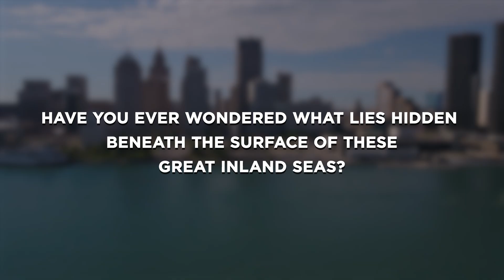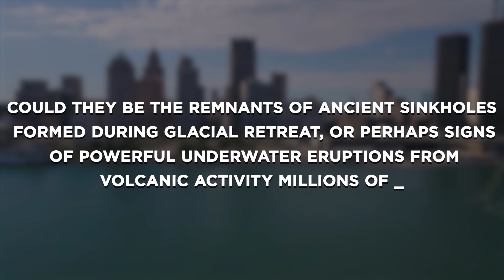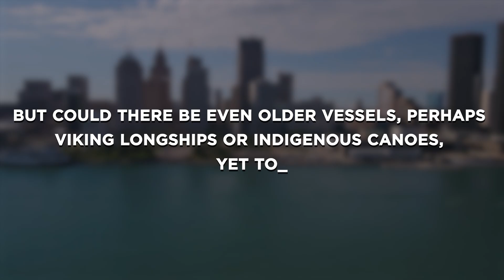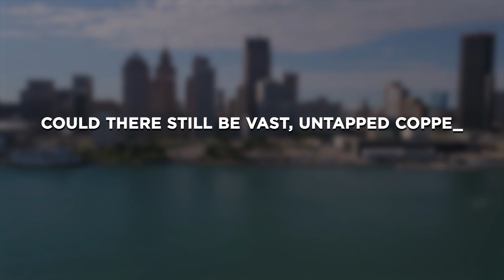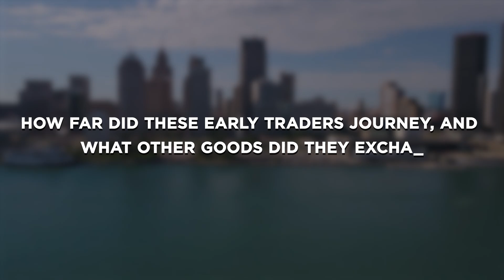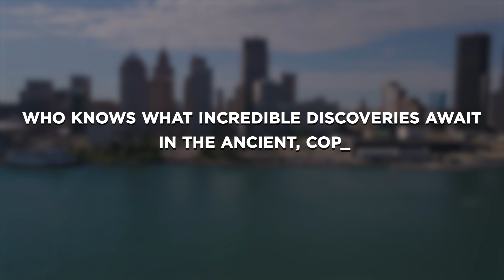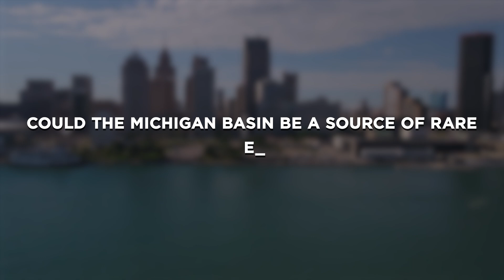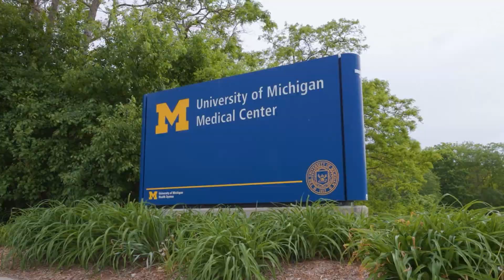USGS Detects UNEXPLAINED Activity Under the Great Lakes — Is Michigan in Danger?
In this video, we delve into the wonders of Michigan, the Great Lakes State, known for its stunning landscapes and hidden mysteries. From the depths of the Great Lakes, uncovering ancient shipwrecks and mysterious underwater craters, to the ancient mines of Copper Country, rich with prehistoric artifacts and untapped resources, Michigan is a treasure trove of geological and historical secrets. We'll explore the Michigan Basin's ancient seabed, a geological time capsule that holds fossils, salt reserves, and potential rare earth elements. Discover the shifting sands of Sleeping Bear Dunes and what they reveal about climate change and Earth's past. Learn about cutting-edge discoveries, from near-death brain studies to Michigan's role in Mars exploration and renewable energy innovation. Join us as we unlock the past, present, and future of this extraordinary state!

0:00 Intro
1:04 The Great Lakes: Michigan’s Inland Seas
2:11 Mysterious Craters in Lake Michigan
4:55 Copper Country: Michigan’s Ancient Mines
9:03 The Michigan Basin: Ancient Sea Bed
14:25 Near-Death Experiences in Brain Activity
15:06 Sleeping Bear Dunes: Shifting Sands of Time
15:47 Oldest Hominin Footprints: A Link to Migration Studies
16:34 Renewable Energy Potential: Wind and Water Power
17:13 Recent Discoveries: Space Research and NASA Collaborations
17:57 Future Discoveries Await
18:31 Outro